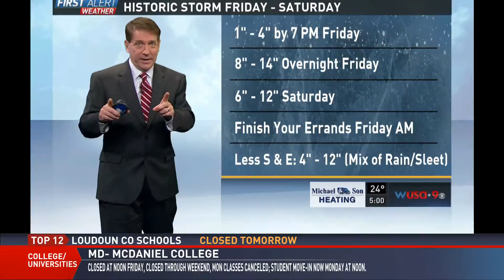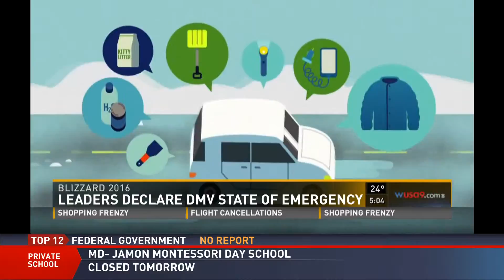WUSA HD 20160121 1700